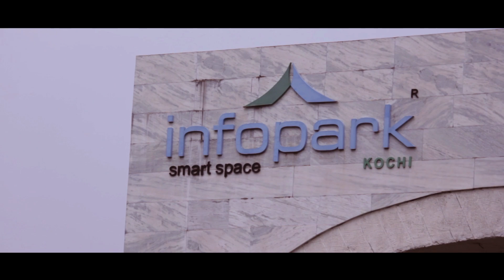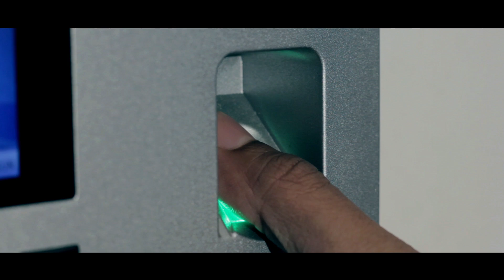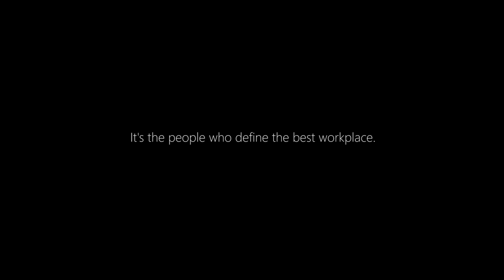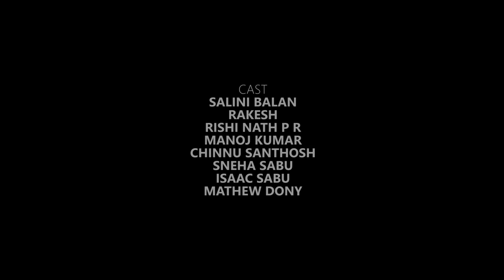/**Maria's Loop**/ | AWARD WINNING SHORT FILM | made in a week | by YADUKRISHNAN SP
Theme : Why is Kochi the best place to work!